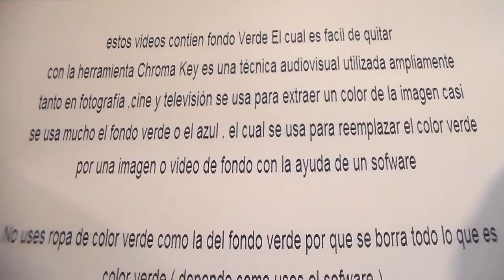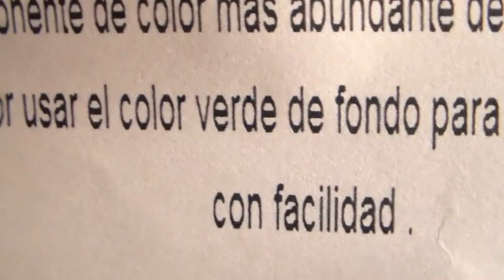Real Fire " Free Chroma Key Effects " ( efecto de fuego real ) Green screen Gratis